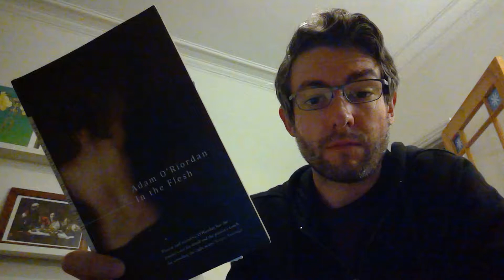Poems for the Lockdown #24: Adam O'Riordan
Today's poem, 'Goooogle', comes from O'Riordan's debut, In the Flesh. x